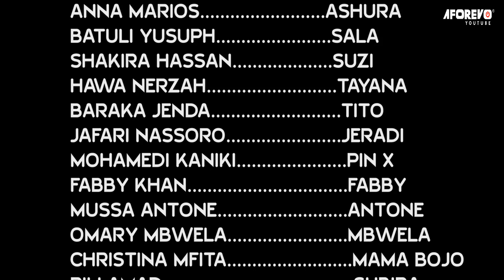African Mama | Out Cast | Latest Swahili Bongo Movie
Hii bongo movie ya kuvutia sana imewashirikisha Mwanaidi Gemela, Mohamedi Kamguna, Kapela Bilivu, Johari Luombero, Alenu Hiyali na wengine.

Aforevo Title: African Mama